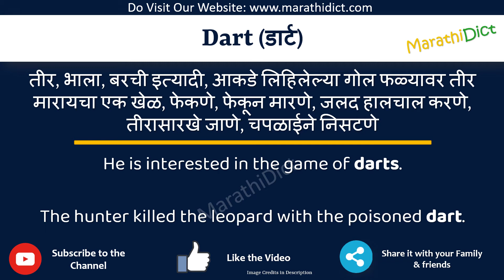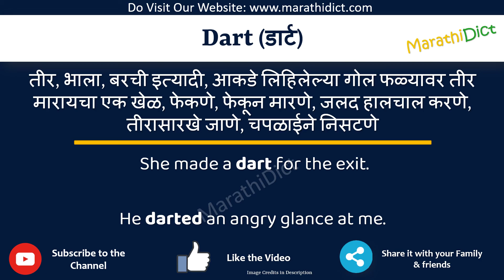Dart Meaning in Marathi | Dart म्हणजे काय | Dart in Marathi Dictionary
या व्हिडिओमध्ये तुम्हाला मराठीत Dart चा अर्थ समजेल आणि Dart चा उच्चारही शिकाल. याचा अर्थ तुम्ही Dart चा अर्थ जाणून घ्याल तसेच Dart कसे उच्चारता येईल, Dart म्हणण्याचा योग्य मार्ग कोणता आहे.

तर Dart शब्द फक्त एका मिनिटात शिका.

उदाहरणांसह Dart समजून घेऊ.